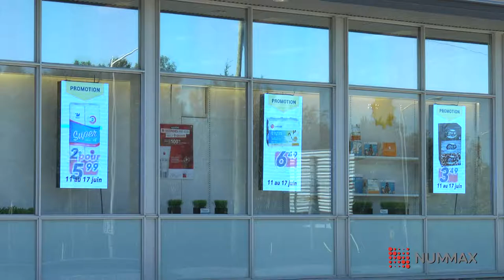Window LED - Familiprix - Nummax Display Innovation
Discover the high brightness window LED display.
Already installed in pharmacies, this display brings a dynamic marketing solution. 4mm pitch and 640 x 1280mm. Provided with its complete installation guide.
Available in different pitch and size.